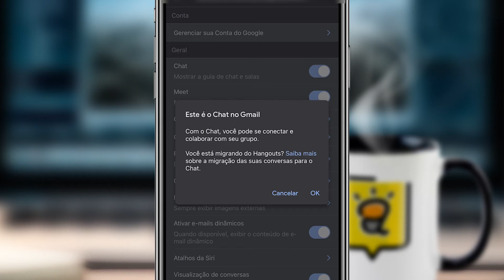COMO ATIVAR O NOVO CHAT DO GOOGLE NO GMAIL